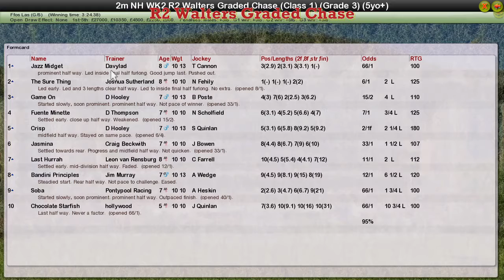NH WK2 R2 Walters Graded Chase